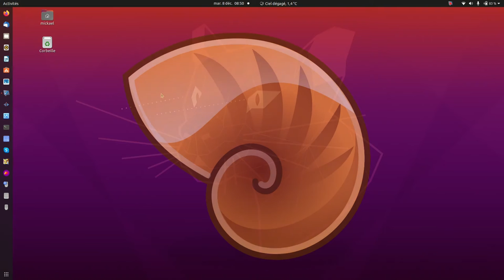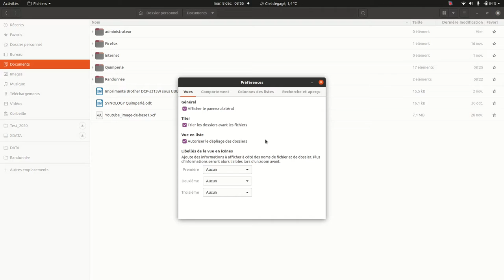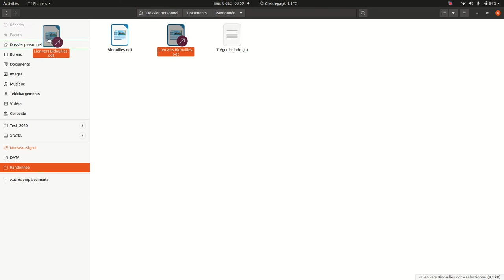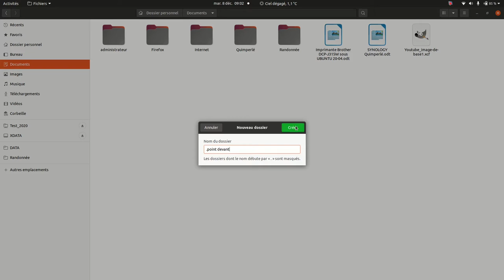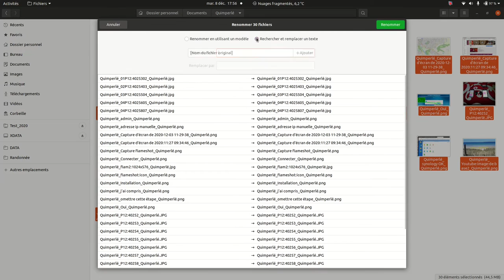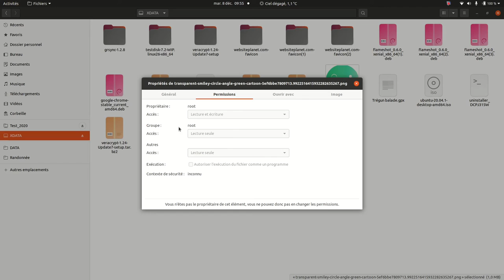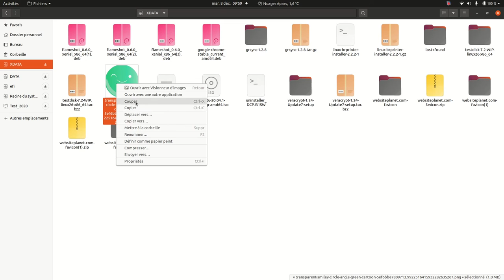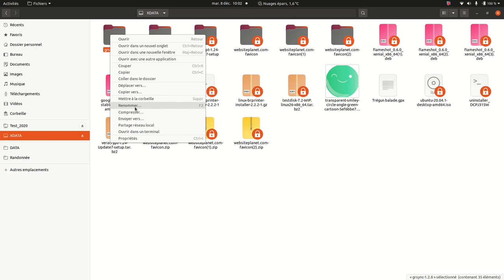Explorateur de fichier Nautilus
Présentation de l'explorateur de fichier Nautilus avec quelques astuces bien sympathique.